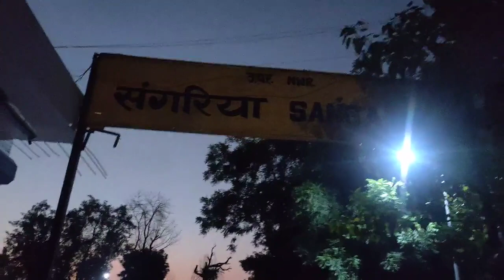Jhule se Ghir gya 😭